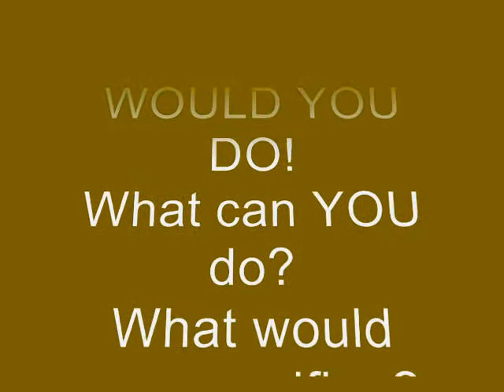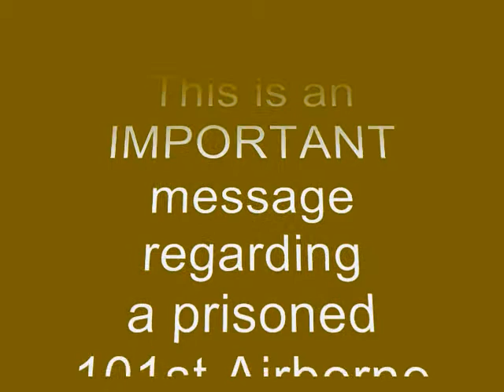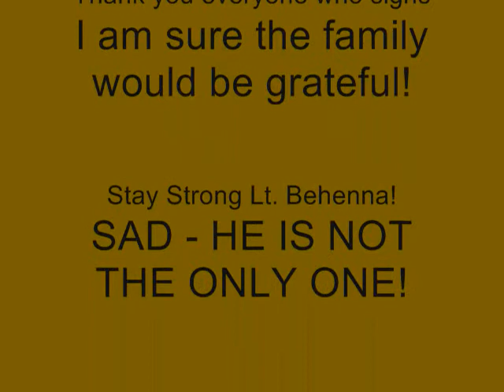Action Needed Now! Re: Lt. Michael Behenna 2010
Lt. Michael Behenna, 101st Airborne Army Ranger was unjustly sentenced after taking a known Al-Qaeda member's life in self -defense. The legal Prosecution withheld evidence, and he should be free. This is a ongoing threat against soldiers being tried, and wrongly convicted.